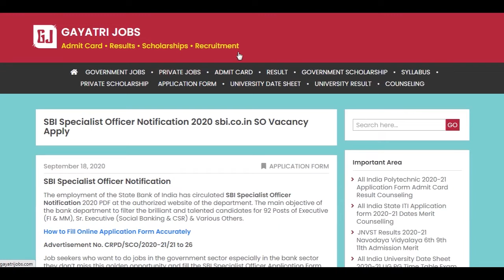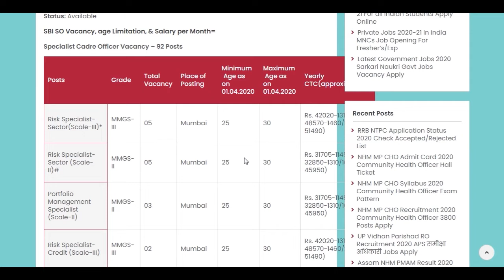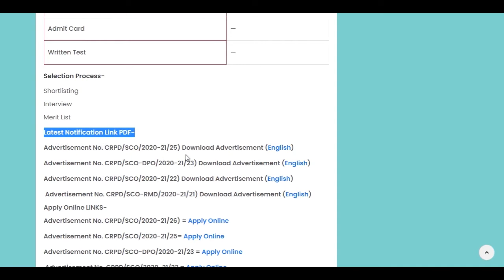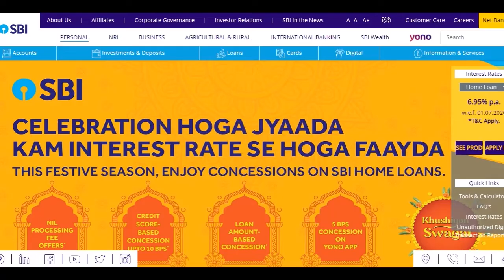SBI Specialist Officer Recruitment 2020 92 Executive FI & MM Sr. Executive Online Form Dates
The employment of the State Bank of India has circulated SBI Specialist Officer Notification 2020 Advertisement No. CRPD/SCO/2020-21/21 to 26 at the authorized website of the department for 92 Posts of Executive (FI & MM), Sr. Executive (Social Banking & CSR) & Various Others. Fill the SBI Specialist Officer Application Form 2020 before the last date ie. 08th October 2020 @